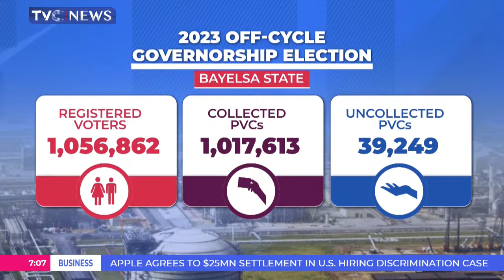Boat Conveying INEC Officials Capsizes In Southern Ijay, No Lives Lost